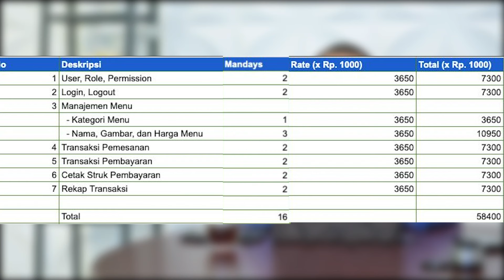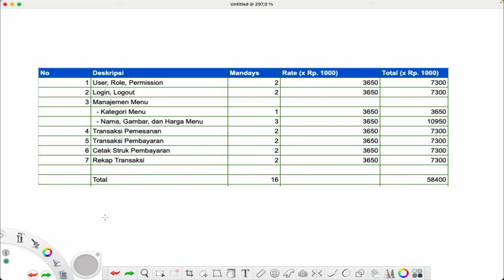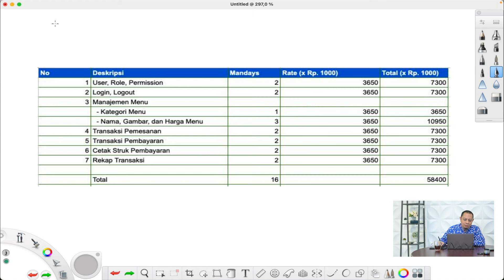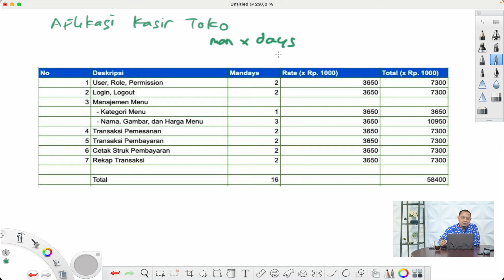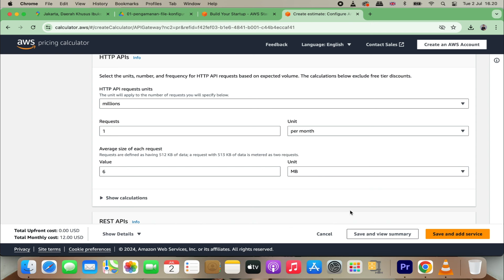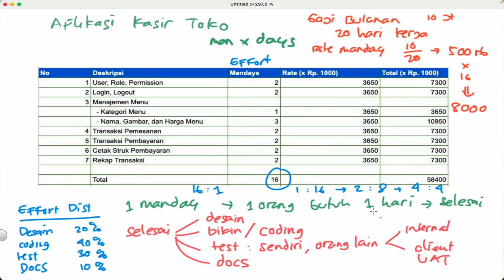Menghitung Nilai Project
0:00 - 01:02 Intro
01:02 - 05:55 Mendeskripsikan Permintaan Client
05:55 - 13:18 Mandays
13:18 - 19:35 Rate
19:35 - 20:25 Negosiasi
20:25 - 21:18 Closing